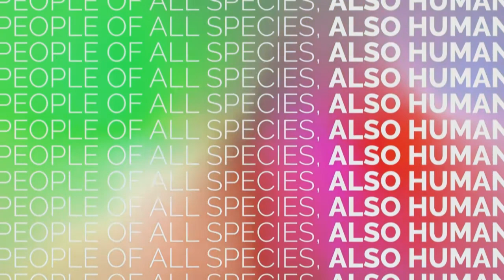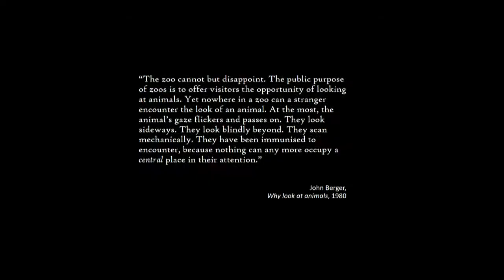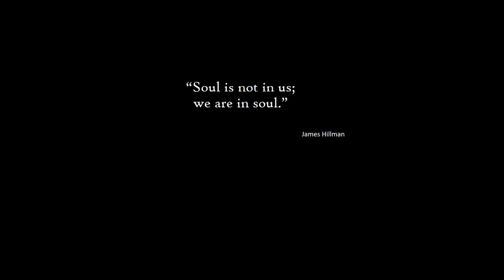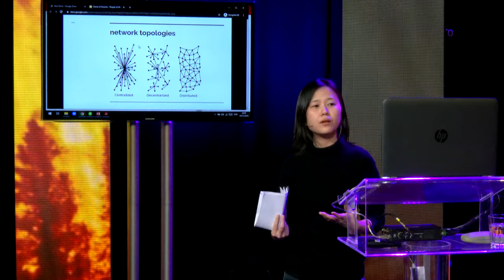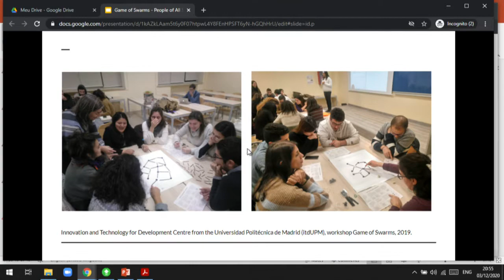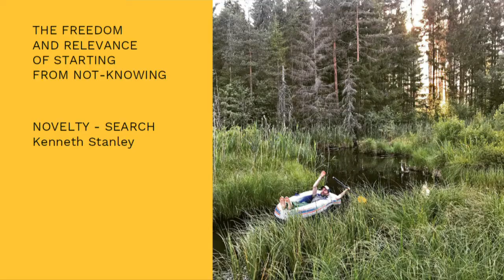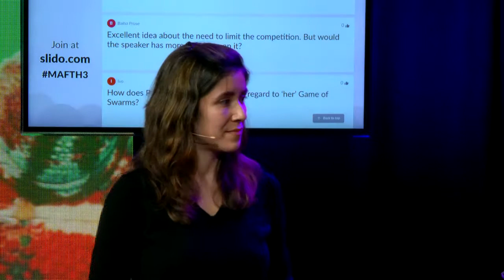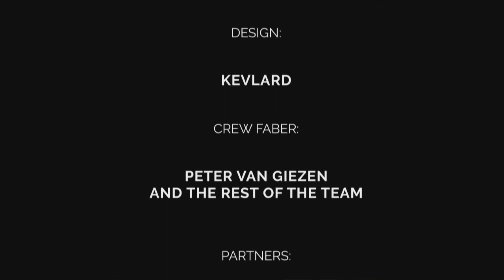Theme Night: People of all species, also humans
Over the last few decades there is increasing scientific evidence that our—particularly Western—assumptions about nature are quite faulty. Particularly in media art, it can be seen that artists too wish to question prevailing views through experimentation and creation.

Often operating on the edge of art and science, they attempt to gain new understandings about our natural environment, urging us to reflect on who we are as a species and rethink our ways of being. Their works help us to reimagine our dominant approach toward our other, fellow living beings. Maybe most importantly, art often dares to envision futures that may offer alternatives to the fragile systems that we have created over the centuries.

This Theme Night is all about art and earth. Professor Jan van Boeckel of the research group Art and Sustainability at Minerva Academy and visual artists and researchers Theun Karelse and Paula Nishijima provide insight into their research and artistic process in which the complex relationships between all people—including humans—but also our place within the terrestrial system, are important themes.  We use the word people to imagine—if just for one night—that we have more in common with all the beings on our planet than we like to think.

Speakers: dr. Jan van Boeckel, Theun Karelse, Paula Nishijima
Partners: research group ‘Art & Sustainability’ (Research Centre ‘Art & Society’ of Minerva Art Academy), Hanze University of Applied Sciences Groningen

The Theme Nights are a production of Media Art Friesland, made possible by: ARC In the North, Rijksuniversiteit Groningen, Hanze Hogeschool Research Centre Art & Society, Faber Audiovisuals, Hoekstra Makelaardij, Élevé, Provincie Fryslân, Stimuleringsfonds Creatieve Industrie, Gemeente Leeuwarden